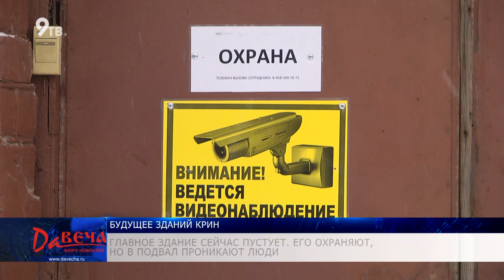Будущее зданий КРИН